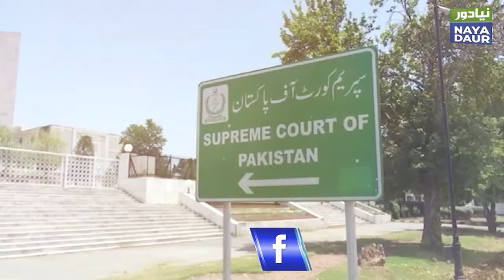Nawaz Sharif Refused To Forgive Imran Khan - By Suhail Warraich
I told Nawaz Sharif to forgive Imran Khan and let him come back to the political arena. Nawaz Sharif said Imran believed in neither politics nor politicians. When I insisted, he got angry with me, writes Suhail Warraich.